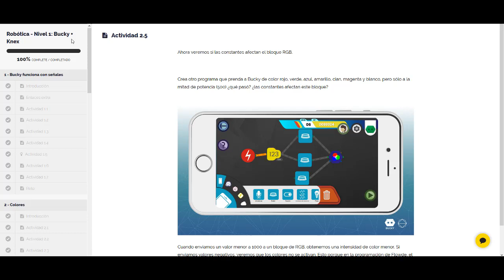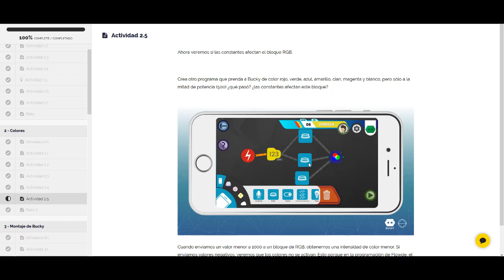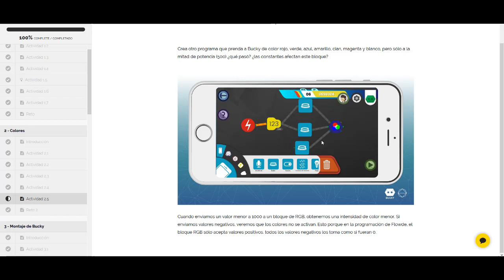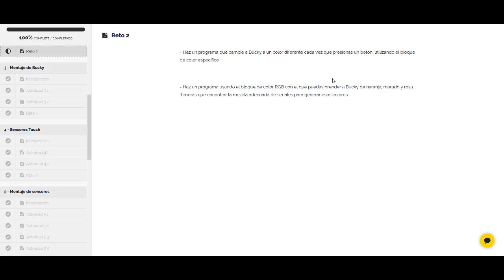BUCKY Colores Actividad 2 5 mas reto 17 de noviembre 2020.